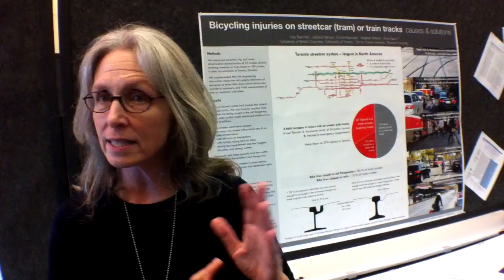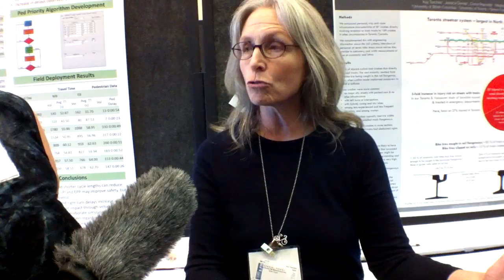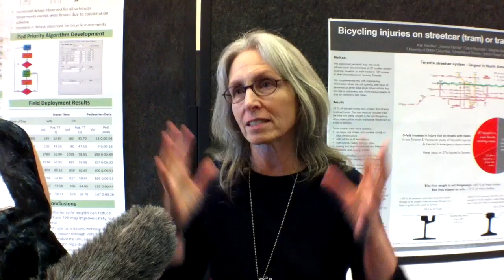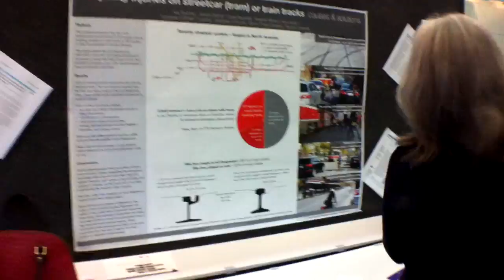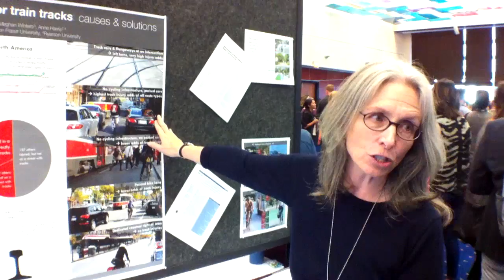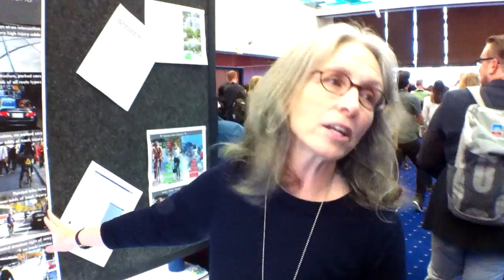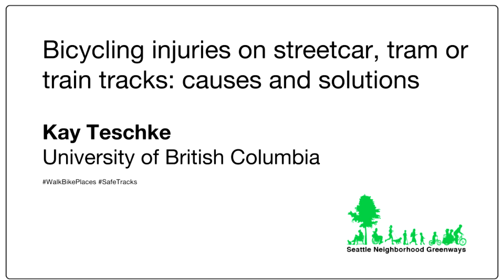Bicycling injuries on streetcar, tram or train tracks: causes and solutions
Kay Teschke, University of British Columbia

UBC studied bicycling injuries in Vancouver and Toronto, and found a three-fold increased injury risk on routes with streetcar or train tracks. Toronto has an extensive streetcar system and one-third of study participants were injured on rail tracks.

We examined the 87 Toronto crashes directly involving streetcar or train tracks in more detail, and compared their circumstances to other types of crashes. We also investigated ways to prevent track crashes. Track crashes were more common on major city streets with parked cars and no bike infrastructure, with left turns at intersections, with hybrid, racing and city bikes, among less frequent and experienced bicyclists, and among women.

Bikes sold in the city typically have tire widths narrower than track flangeways and most track crashes entailed tires being caught in flangeways. Increasing knowledge about how to avoid track crashes may be helpful, but this approach is longstanding and track crashes remain common indicating that other solutions are needed. Tires wider than streetcar or train flangeways is an individual-based measure that should help prevent some crashes.

Protected bike lanes, protected intersections, and designated rail rights of way are policy measures that would prevent most of the track-involved injuries observed in this study.